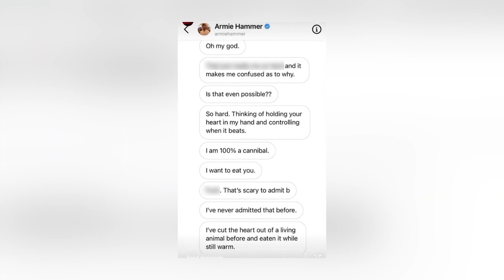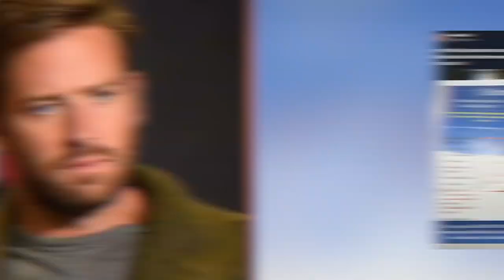Armie Hammer Getting Exposed AGAIN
Armie Hammer has had quite a few dark secrets of his revealed, and it looks like some more have just recently come out.

PRODUCER & FILMED BY:
Chris Stiuso